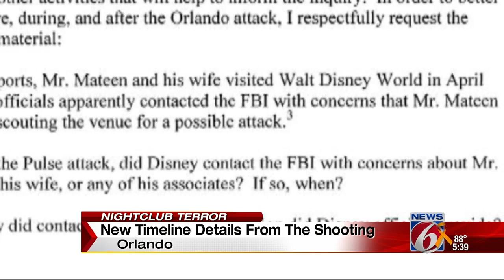Mateen's elementary and middle school records show a troubled young man